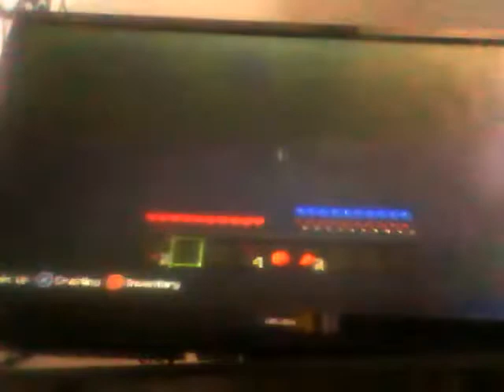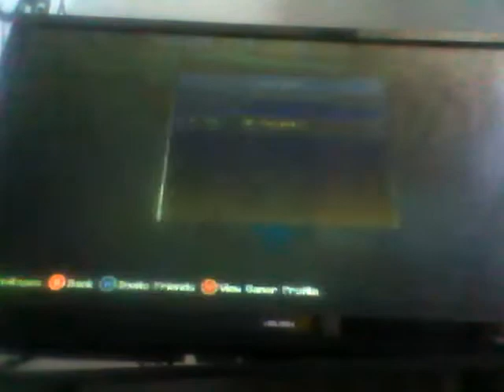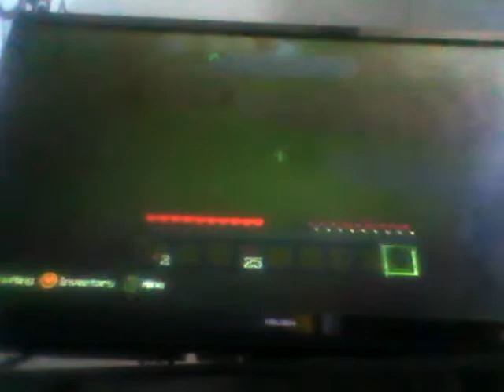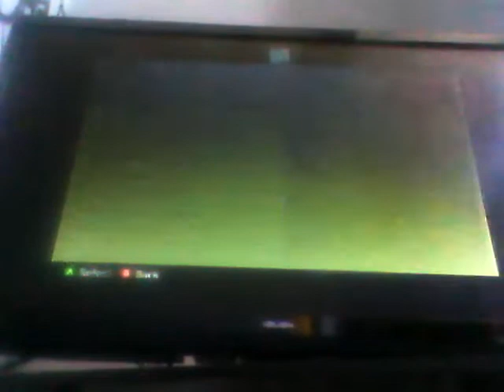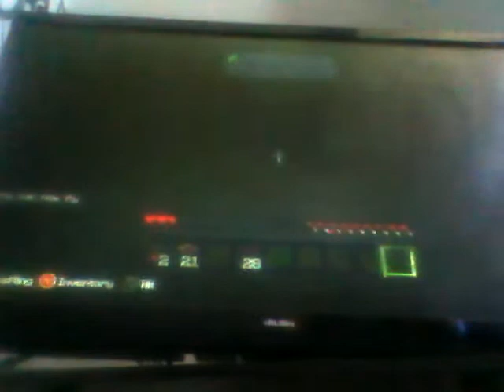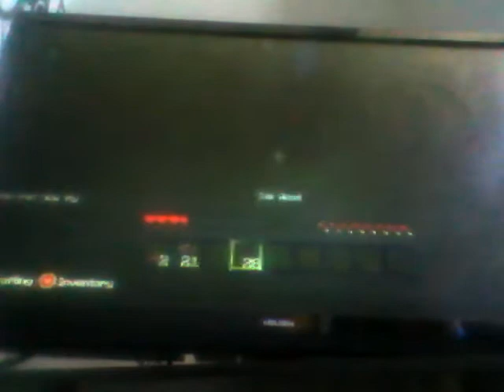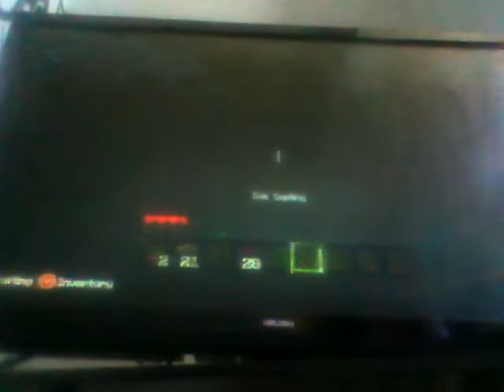Cheat survival #1 last ep twot?